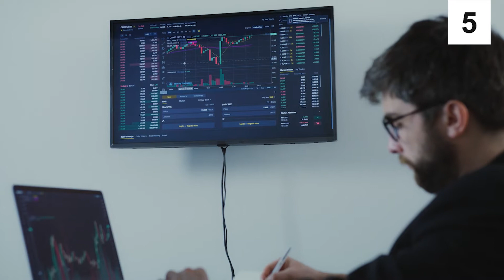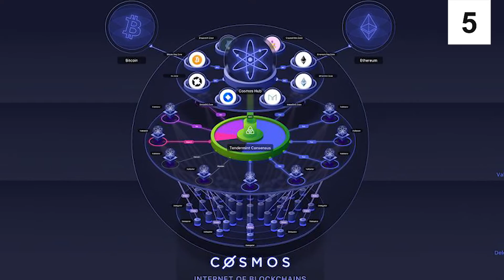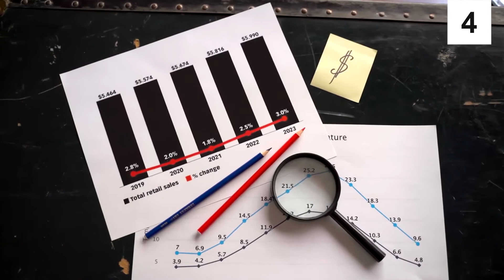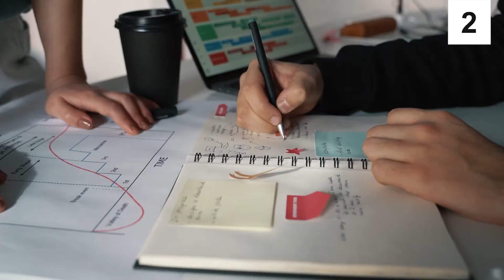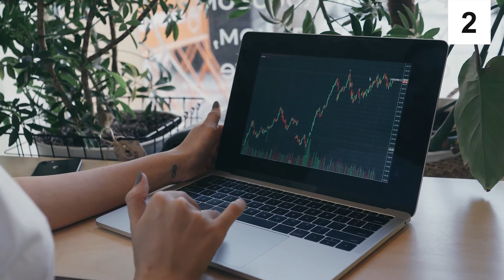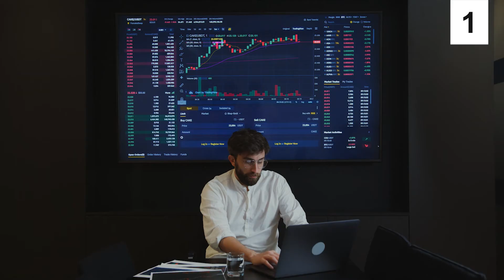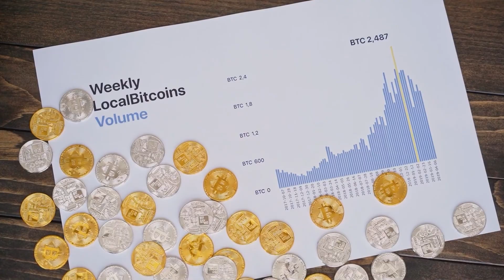Cryptos That Could Grow Faster Than Bitcoin in 2022!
Hi there, and welcome to The Luxury Club! Bitcoin is the father of all cryptocurrencies, and it has produced incredible returns since its launched. However, it's slowing down as compared to the other cryptocurrencies in the market due to its old age. This does not necessarily mean that it performs badly, although there is a big chance other cryptos have the potential to grow faster. With that being said, in today's video, we will be taking a look at some of the cryptocurrencies that may end up becoming bigger than Bitcoin.